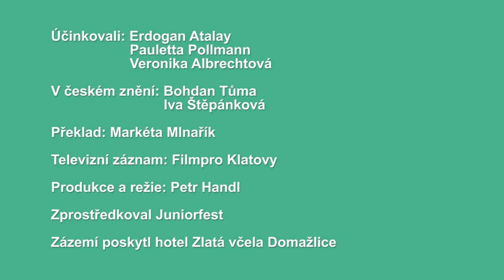Erdogan Atalay - Semir Gerkhan z Kobry 11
Kobra 11 je německý seriálový fenomén natáčený po dobu 25 let. Představitel Semira Gerkhana Erdogan Atalay a jeho skutečná i seriálová dcera Pauletta Pollmann byli hosty Českého rozhlasu Plzeň.